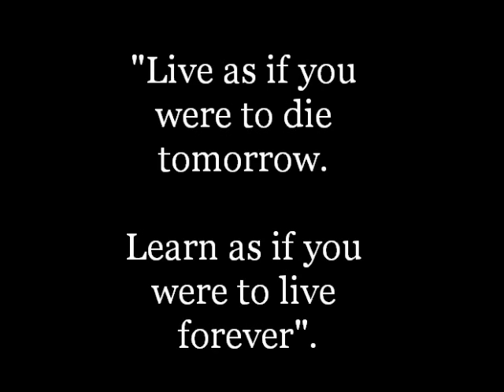Hightstown High School Class of 2013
The slideshow that was played for the parents at graduation. Hope you all enjoy!